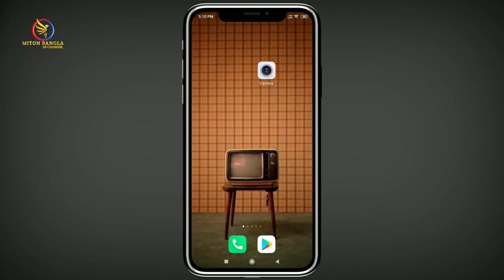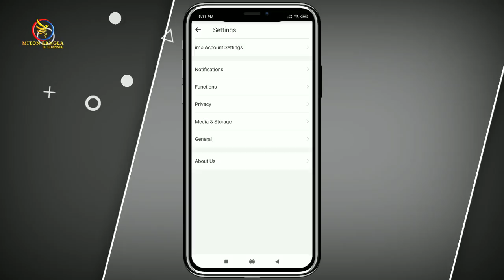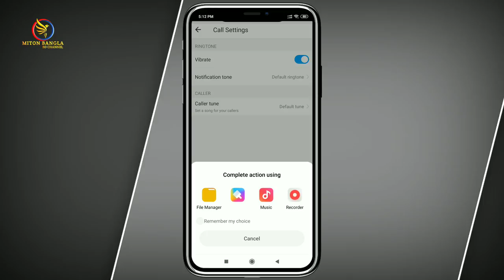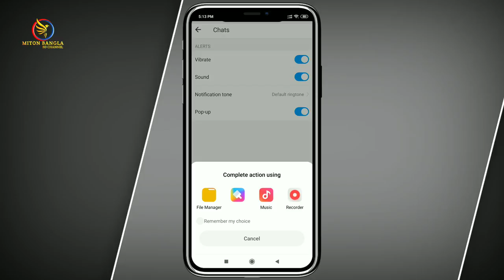How to IMO Ringtone Change Bangla Tutorial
How to IMO Ringtone Change Bangla Tutorial IMO ringtone change Bangla ringtone change IMO Bangla tutorial